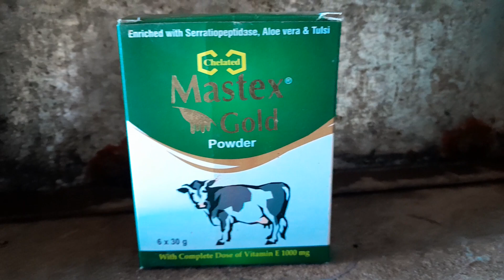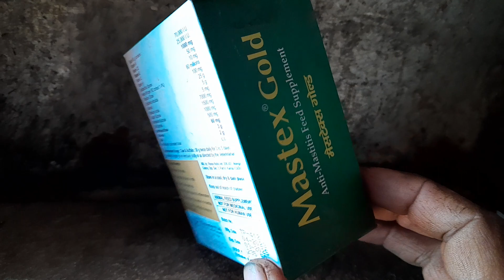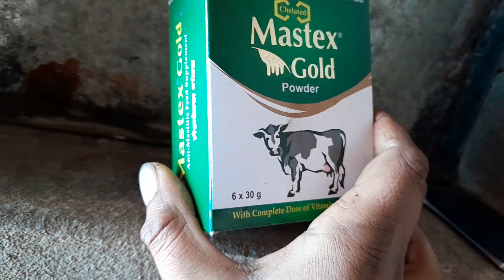VERY USEFUL IN COWS FOR MASTISIS TREATMENT #MASTEX GOLD ## Anti Mastisis FEED Supplement